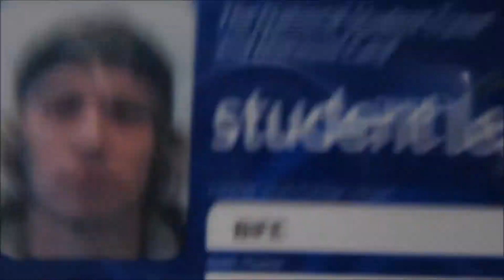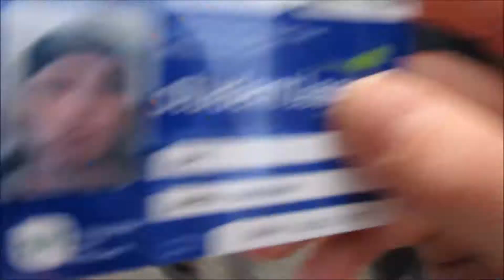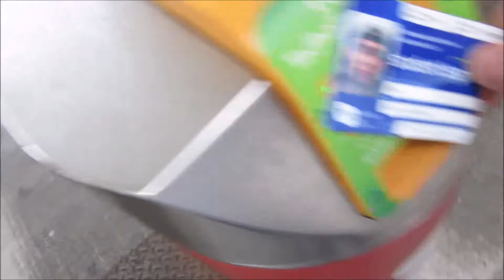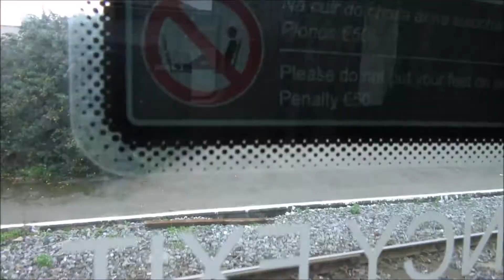BORED ON A TRAIN!!!